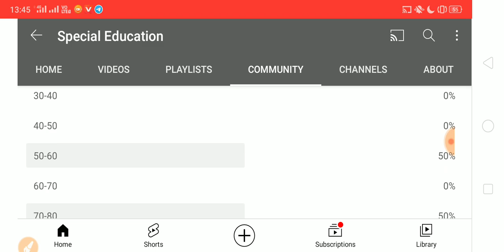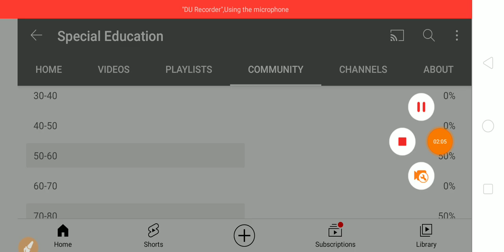MC Chandigarh Fireman| Good Attempts? | Cutoff| Special Education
MC Chandigarh Fireman Cutoff
MC Chandigarh Fireman Expected Cutoff
MC Chandigarh Fireman Good Attempts